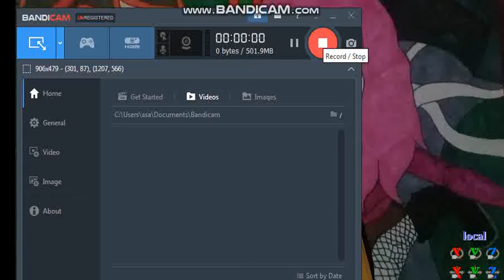mmd gabrielle the wight Vs asatin rapbattel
Gabrielle the wight model is by  wight